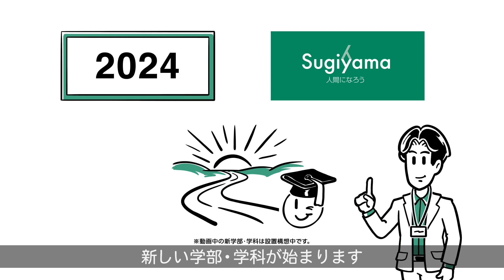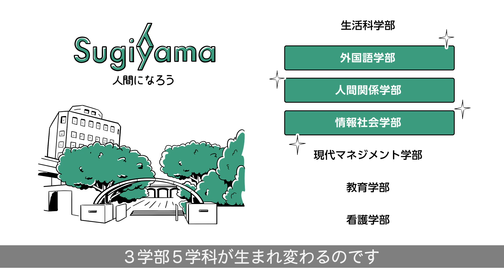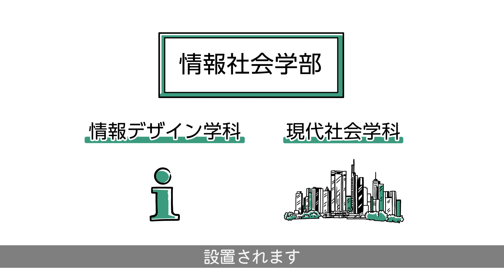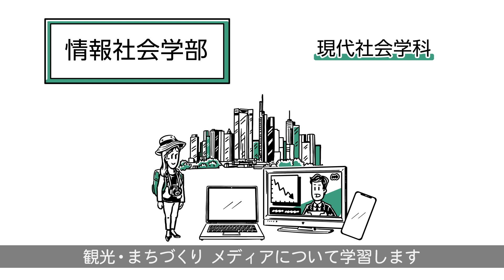新しい学部・学科を解説します